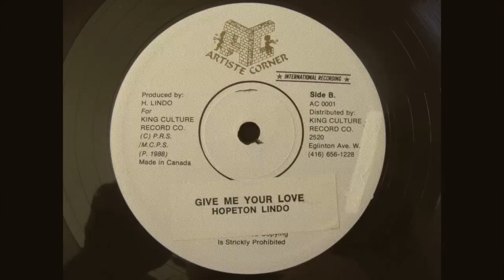HOPETON LINDO - GIVE ME YOUR LOVE 12"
double-sided killer !!!...love this one !!!